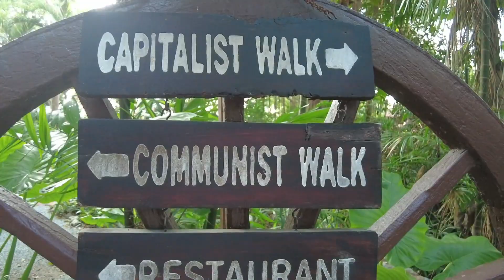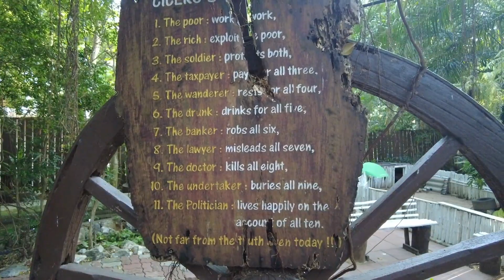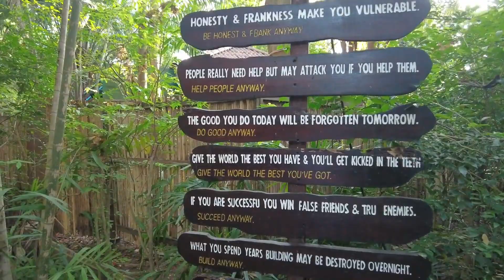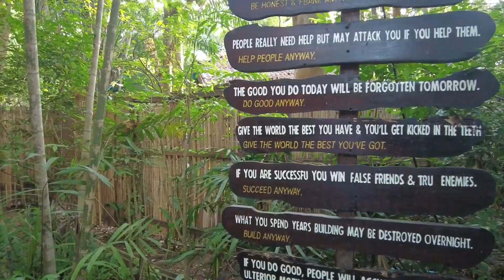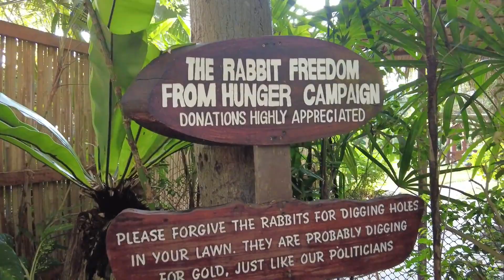Special Restaurant In Pattaya! (Cabbages And Condoms)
My camera set up